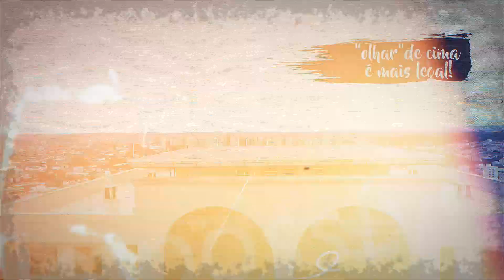#15 - Divulga cliente - Blue Sky Drone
Não é só de imagens aéreas que vive o Blue Sky Drone.
Nós criamos vídeos institucionais para divulgar seu comércio, produto, serviço ou sua especialidade.

O vídeo abaixo é autoral, para divulgar nosso próprio canal! :-)

Mesmo que não seja drones... divulgue seu negocio, só com divulgação você obtêm sucesso!

Interessado?